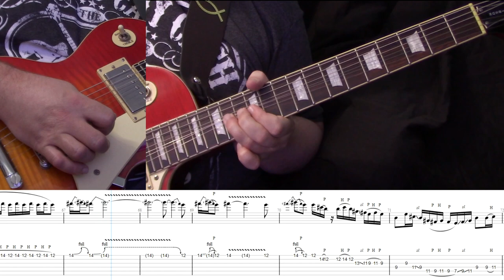Allman Brothers Melissa Lead Guitar Tab with onscreen performance by Abraham Myers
This is the Lead Guitar Tab for Melissa by the Allman Brothers. Newly Transcribed and ready to play. Dedicated to the memory of Duane Allman.